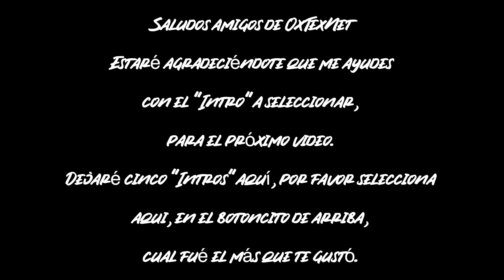Ayúdame a seleccionar el "Intro"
Selecciona el la tarjetita o botón arriba del video cual "Intro" prefieres o nos sugieres